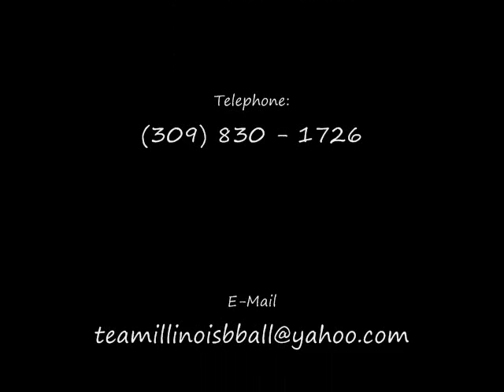Carl Davis, Jr. Highlights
Carl Davis, Jr.
5-foot-10 160 lbs
Point Guard
Bloomington, Illinois